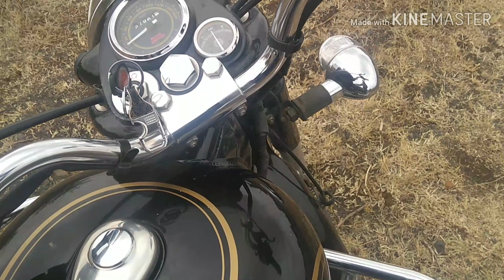How To Change Kick Spring Of Standard 350 UCE